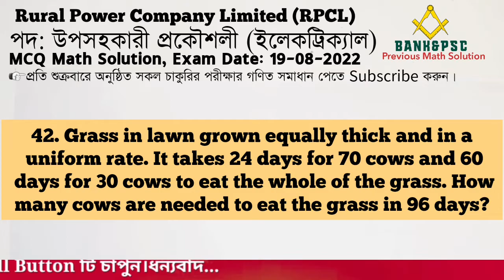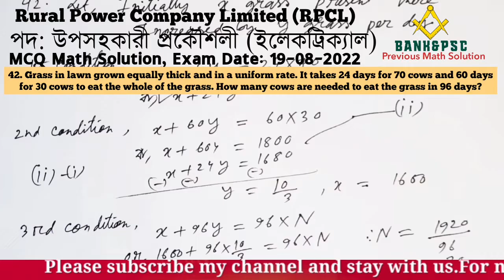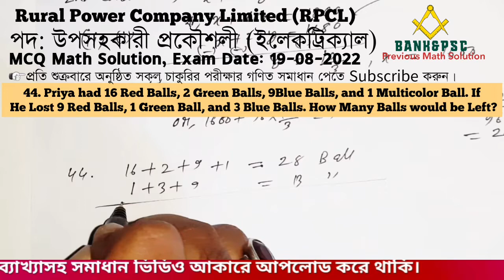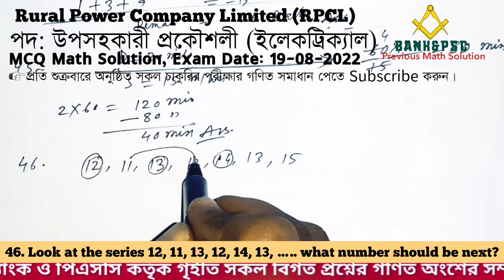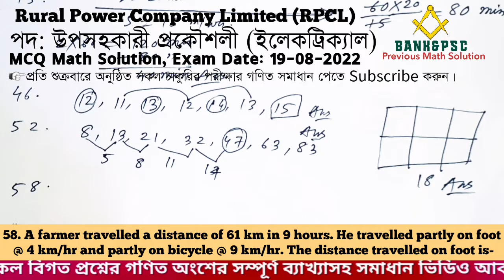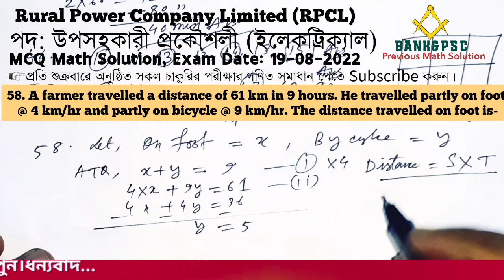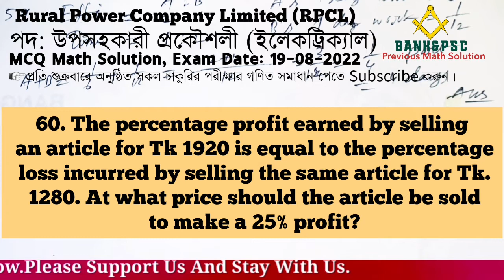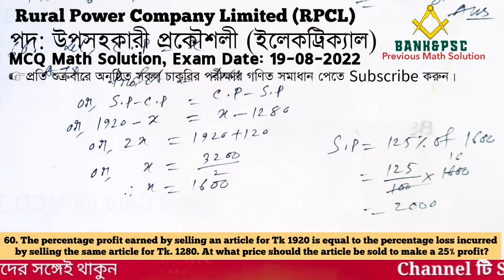RPCL|পদঃ উপসহকারী প্রকৌশলী (ইলেকট্রিক্যাল)|MCQ Math Solution|Exam Date: 19/08/2022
Rural Power Company Limited (RPCL)
পদ: উপসহকারী প্রকৌশলী (ইলেকট্রিক্যাল)
Question:

42. Grass in lawn grown equally thick and in a uniform rate. It takes 24 days for 70 cows and 60 days for 30 cows to eat the whole of the grass. How many cows are needed to eat the grass in 96 days?

44. Priya had 16 Red Balls, 2 Green Balls, 9Blue Balls, and 1 Multicolor Ball. If He Lost 9 Red Balls, 1 Green Ball, and 3 Blue Balls. How Many Balls would be Left?

45. A cyclist travels 20 miles at a speed of 15 miles per hour. If he returns along the same path and the entire trip takes 2 hours, at what speed did he return?

46. Look at the series 12, 11, 13, 12, 14, 13, ….. what number should be next?

52. Find out the wrong number in the given sequence of numbers 8, 13, 21, 32, 47, 63, 83

53. Which number should come next in the series 1, 2, 3, 10

57. Find the number of parallelogram in the below figure-

58. A farmer travelled a distance of 61 km in 9 hours. He travelled partly on foot @ 4 km/hr and partly on bicycle @ 9 km/hr. The distance travelled on foot is-

59. A works twice as fast as B. If B can complete a work in 12 days independently then the number of days in which A and B can together finish the work is_

60. The percentage profit earned by selling an article for Tk 1920 is equal to the percentage loss incurred by selling the same article for Tk. 1280. At what price should the article be sold to make a 25% profit?